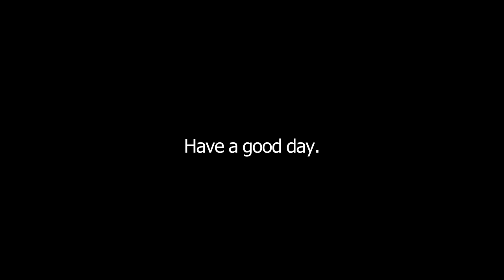Tank Fish VS UltimateVex, The throne's battle.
after watching tank fish's video on generic roleplay gaem, I decided to make an animation of a possible future.

Once UltimateVex has secured his power in the sh*tty little village, he decides to march to the next ramen shop over. Little does he know, a man stands in front of his path, armed with a magical spear and a lust for revenge.